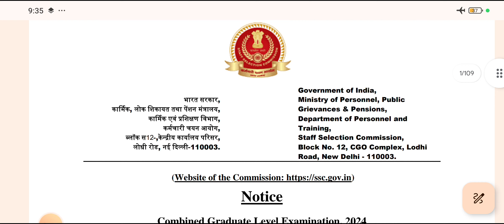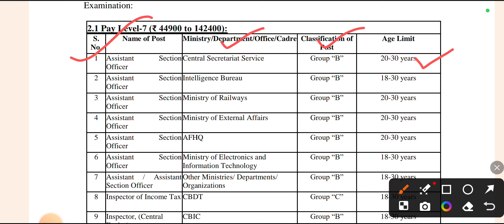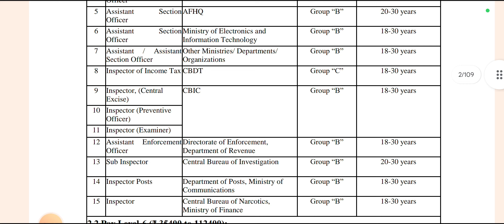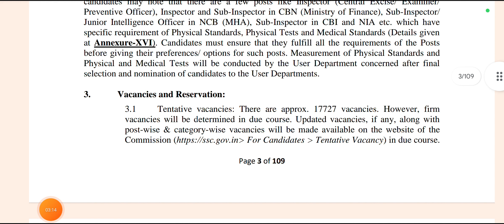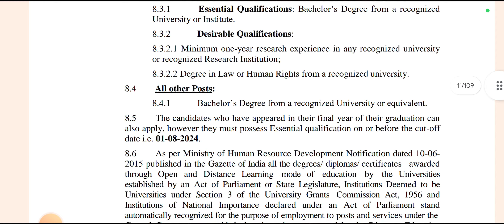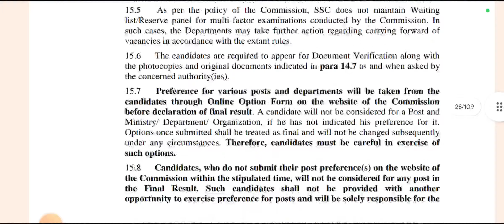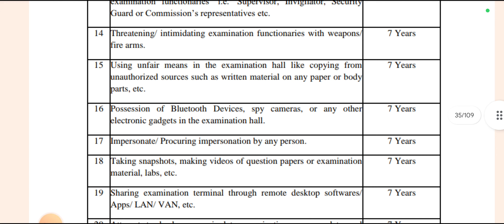18,000 Vacancy Out 🔥 Good News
18,000 Vacancy Out 🔥 Good News

ssc cgl job profile and salary
books for ssc cgl
rojgar with ankit
ssc cgl gk gs by navdeep sir
Jkjobs update
j&k job update today
j&k fresh vacency
jobs in jammu and kashmir
Jammu and kashmir jobs 2024 sir deeeed
jkssb update
how to crack kp constable exam
Jkp bharti 2024
career success institute
4022 jkp constable recruitment